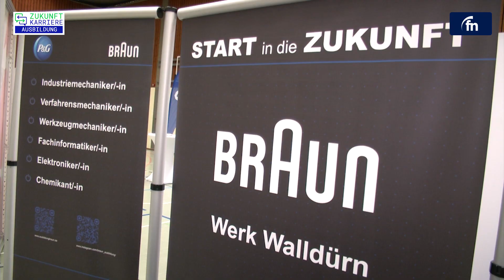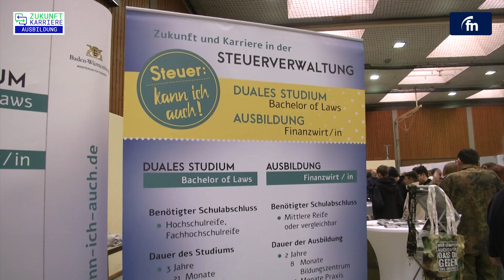Auftakt der Ausbildungsmessen in Walldürn - by Fränkische Nachrichten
Die erste von vier Ausbildungsmessen der Fränkischen Nachrichten in Präsenz fand jetzt in Walldürn statt. Schon vor dem offiziellen Beginn war die Nibelungen-Halle mit zahlreichen Schülern gefüllt.